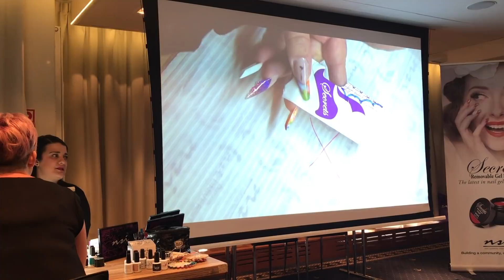Vlog NSI University 2017 Poland ♥ Nail educator certification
This year NSI University took place in Gdansk, Poland. During 3 days we were learning about new products, techniques. NSI introduced new light-cured Simplicite system.
Have you ever attended such educational events? Did you like it?

♡Would you like to learn electric file manicure with me? I am coming to Los Angeles on February,4, 2018.